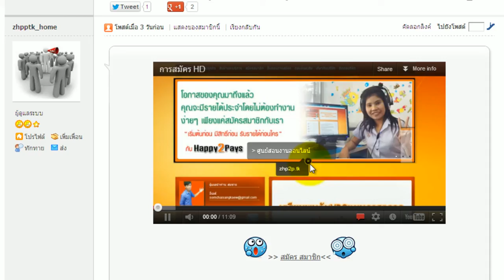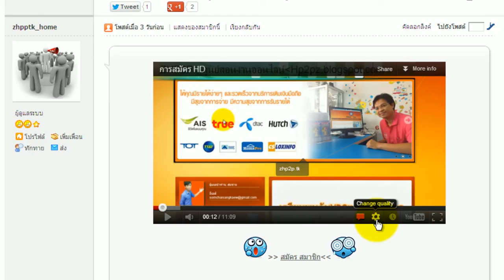vdo สอนการดู vdo แบบ HD